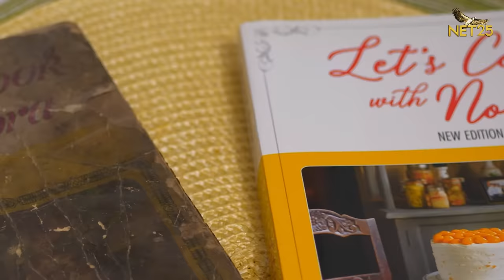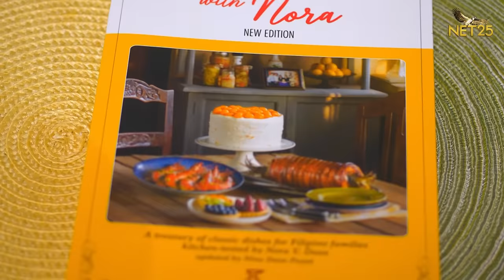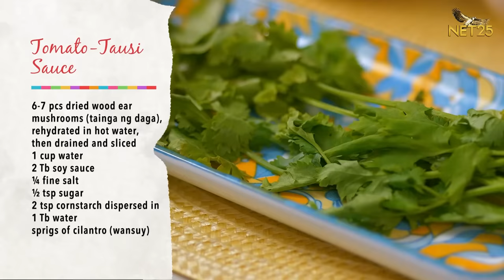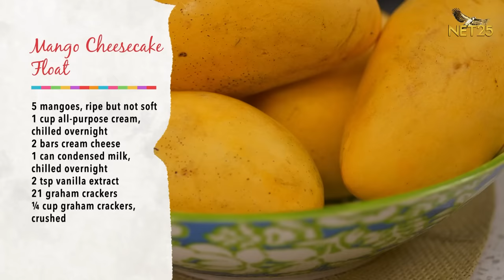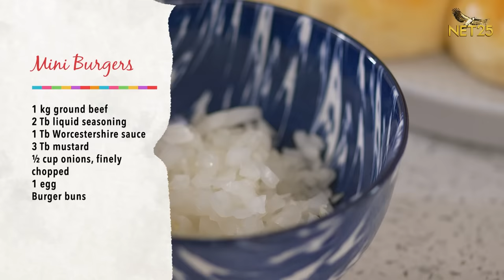🔴 Lutong Daza Episodes 1 - 5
Ang programang maaaliw kana, matututo ka pa sa pag luluto with the Cooking cousins na si Pat-P Daza at Sandy Daza

Timestamp:
0:00 - Episode 1
2:48 - Lechon Kawali Recipe
11:35 - Pinoy Carbonara Recipe
20:10 - Fish with Tausu Recipe
29:10 - Chicken A La King Recipe

46:32 - Episode 2
50:14 - Inihaw na Baboy Recipe
55:39 - Chicken Inasal Recipe
1:01:27 - Fried Rice Recipe
1:04:38 - Nilasing na Hipon Recipe
1:11:18 - Pinoy Salad Recipe

1:27:40 - Episode 3
1:30:26 - Spaghetti Recipe
1:38:41 - Pinoy Nachos Recipe
1:47:27 - Mini Pizza Crusts Recipe
1:53:56 - Mango Cheesecake Float Recipe

2:10:36 - Episode 4
2:12:37 - Mini Burgers Recipe
2:17:36 - Coleslaw Recipe
2:20:37 - Tuna Tarragon Macaroni Recipe
2:30:26 - Cheese Pimiento Recipe
2:38:10 - Crispy Chicken Sandwich Recipe

2:54:44 - Episode 5
2:56:26 - Chicken Sotanghon Soup Recipe
3:04:49 - Arroz Caldo Recipe
3:12:23 - Chicken Macaroni Soup Recipe
3:21:53 - Honey Lemon Salabat Tea Recipe